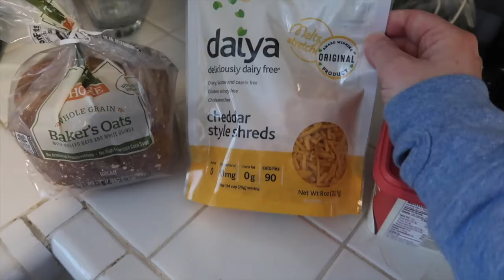FAMILY WEEKENDS / HOW TO CLEAN YOUR LIZARD'S TERRARIUM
Annnnd, this is how we do the weekends! MLKJ day, I have fun with the kids, but it is TOO COLD to go outside. On the weekend, I clean out my bearded lizard’s terrarium, and bum around the house. Yup, excitement all around! Enjoy. Namaste! Valerie

Suggested Podcast: Not Alone

First and foremost, I am a mom. I love spending time with my three children who span from ages 19 years old to 2 years old. I may have not done it the traditional way, but that is quite all right with me. I am also a yoga teacher and practitioner, and last but not least a writer. My channel is a mix of vlogs, tips, and tutorials created just for you. For 2018 I am offering Yoga Breakdown, which are short videos for easy access poses with modifications for both experienced practitioners and those new to yoga. I hope you enjoy this channel. I look forward to you getting got know me better, and also to getting to know you better. I have made amazing connections through my channel and with other YouTubers so I hope to continue to pass this on. Thank you so much for being here!

I share lots of snaps and anecdotes all week long!